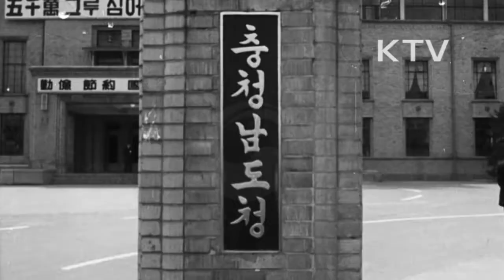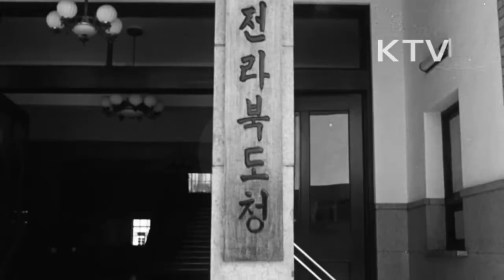대한뉴스 제 1026호-대통령 지방시찰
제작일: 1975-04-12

강원도 시찰
-박종성 강원지사 도공무원 소개 악수.
-올해 안에 광산지역에 상수도 시설 지원할 것이고, 광부에 대한 처우개선과 복지후생 개선에 힘쓸 것 당부, 산림황폐시키는 화전 없애도록 지시.
충청북도 시찰
-오용운 지사 업무 보고.
-공무원들과의 악수.
-민주주의체제 아래에서 정부가 하는 일을 비판 할 수는 있지만, 나라의 안보가 걸린 문제는 왈가왈부할 수 없고, 우리나라의 생존권을 지키기 위해 단결할 것을 촉구.
충청남도 시찰
-업무보고.
-우리가 공산침략자와 싸워 이기지 못하면 다 죽는다는 비장한 각오를 다지길 강조.
-대전 성세재활원 방문, 지체 어린이 격려.
전라북도 시찰
-업무 보고, 도 공무원들과 악수.
-한 민족이 국